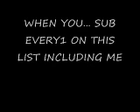lXzSUBzXl official sub4sub video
all the people in the list sub back